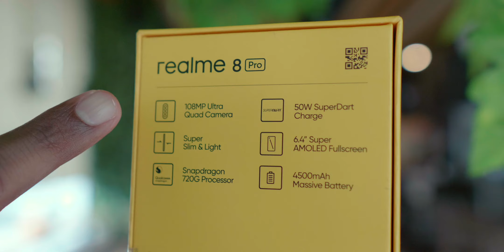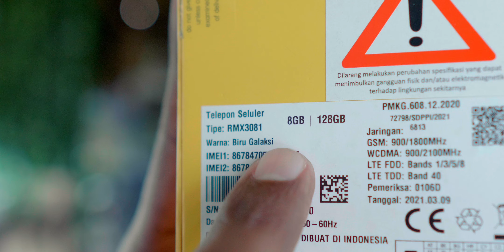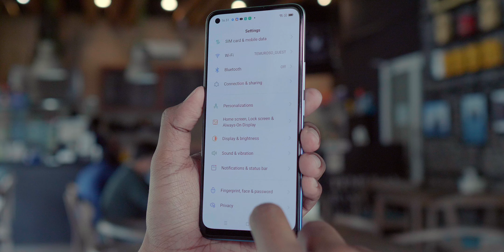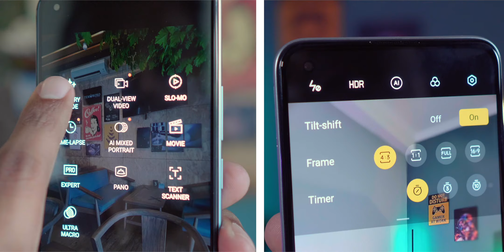Unboxing Realme 8 Pro - Value Midrange Udah 108mp ya.. Baiklah!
Ini dia yang ditunggu-tunggu dari realme ; Realme 8 Pro !! Hp dengan kamera 108MP dan dapet charger bawaan 50W! Pensaran bentuknya kaya apa ? Yuk kita unboxing Realme 8 Pro !

(Bahasa Indonesia)

6.4"Oled display
Snapdragon 720G
108MP Main Camera
4500mAh + 50W charger

Untuk melihat gadget-gadget terbaru yang akan kami review, quick camera comparison, sesi quick unboxing dan update terkini mengenai K2 Gadgets, silahkan follow instagram dan Twitter K2 Gadgets via link dibawah ini.